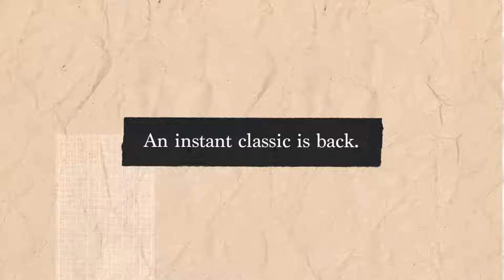CLASSIC LEATHER 1983 VINTAGE SHOESCLASSIC LEATHER SHOES BACK FROM THE '80S